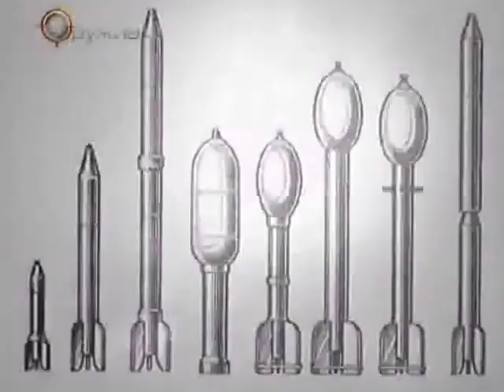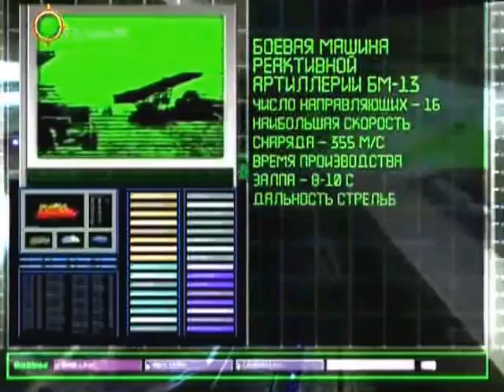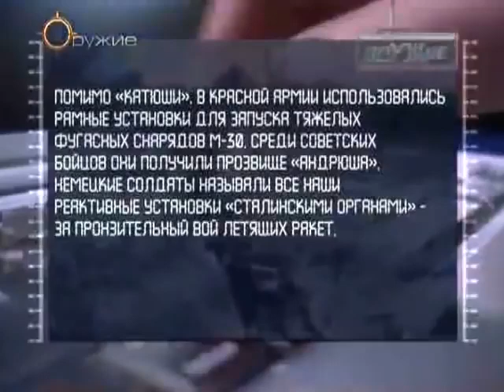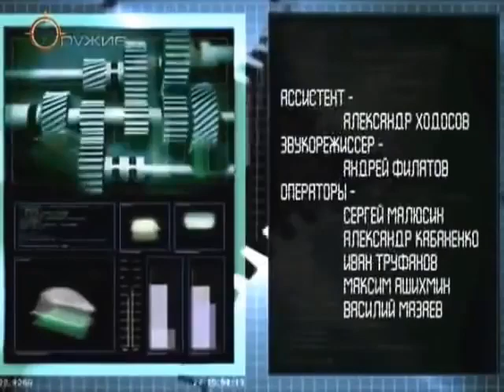Оружие победы - Как создавалась Катюша БМ-13(реактивная установка)? Документальный фильм про оружие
В этом документальном фильме про оружие вы узнаете о том как создавалась Катюша оружие победы. Кто был создателем этого оружия победы? Зачем и с какой целью была построена эта военная машина?